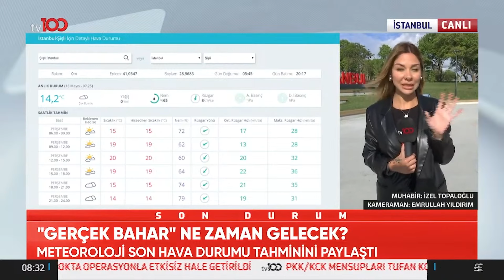"Gerçek Bahar" Ne Zaman Gelecek? | TV100 Haber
TV100 Muhabiri İzel Topaloğlu, hava durumu tahminlerini paylaştı. BUGÜN HAVA NASIL OLACAK?

TV100'ÜN YENİ FREKANSI:

Frekans: 11837
Polarizasyon: V
Sembol Oranı: 30000
Fec:2/3

2'NCİ FREKANS

Fec:2/3